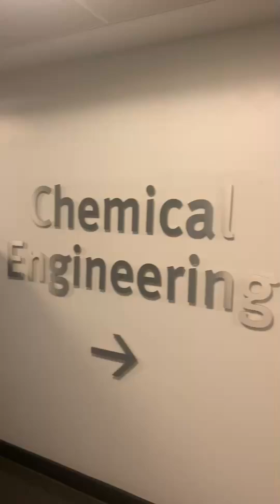Who in Chemical Engineering inspires you?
This National Engineering Day we're catching up with two of our Imperial ChemEng favs, Jup & Dr. Colin Hale, about their Engineering Role Models & the reasons why; from philanthropical ventures to PhD motivation.